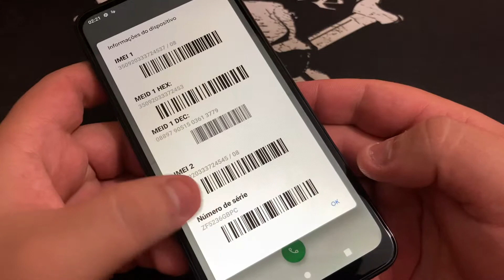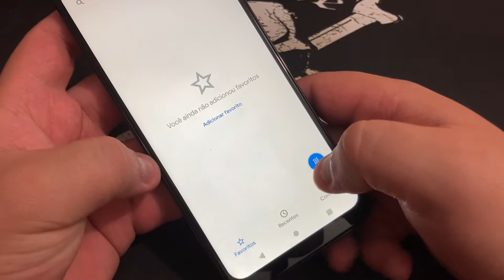Como Ativa e Desativa IMEI no Motorola Moto G9 Play XT2083-1 | Como Exibir IMEI no Android10Q Sem PC